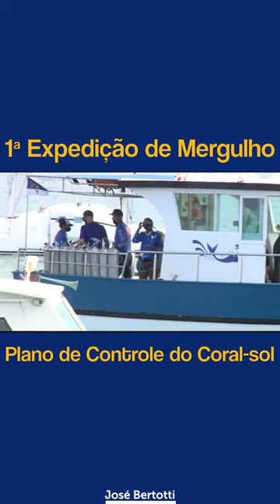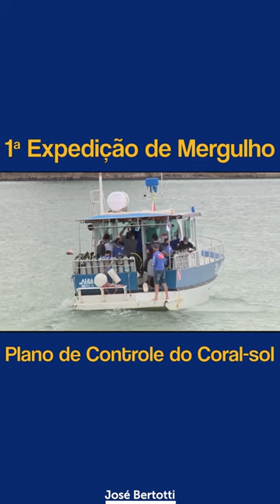Plano de combate ao Coral-sol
Na matéria da TV Tribuna, falo sobre a primeira expedição de mergulho do Plano de Combate ao Coral-sol, que aconteceu na segunda-feira (14). Foram retiradas cerca de 20kg da espécie exótica-invasora do naufrágio Virgo, que fica a 5km da costa do Recife.

O plano conta com uma estimativa de R$ 530 mil em investimentos. A ação, coordenada pela Semas PE e Agência CPRH, tem a parceria da UPE, UFRPE, Syrien Dive, Abissal Mergulho, Projeto de Conservação Recifal – PCR e do Corpo de Bombeiros de Pernambuco.

O coral-sol é originário de Fiji, no Pacífico Sul. Pernambuco conta com mais de 100 naufrágios, e os especialistas identificaram os locais com maior probabilidade de encontrar o coral-sol para as primeiras expedições. Ao todo, serão 59 mergulhos, além de ações de monitoramento e estudo das colônias.

José Bertotti
Secretário de Meio Ambiente e Sustentabilidade de Pernambuco